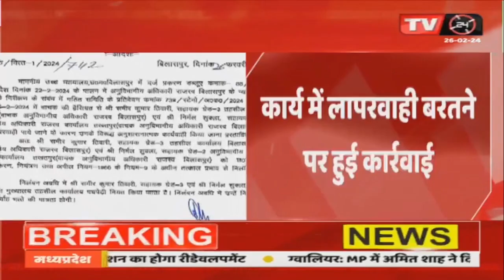Bilaspur Breaking: कार्यालय से दो रीडर निलंबित, कार्य में लापरवाही बरतने पर की कार्यवाई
Video Tilte :- कार्यालय से दो रीडर निलंबित, कार्य में लापरवाही बरतने पर की कार्यवाई